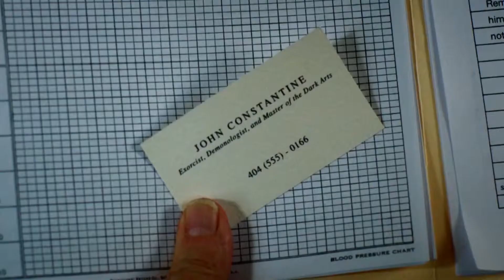Homorazzi | Ep. 53 | October 13th, 2014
From the boys that bring you Homorazzi.com comes a fresh and funny look at the latest in gossip, music, movies, television and gay news.